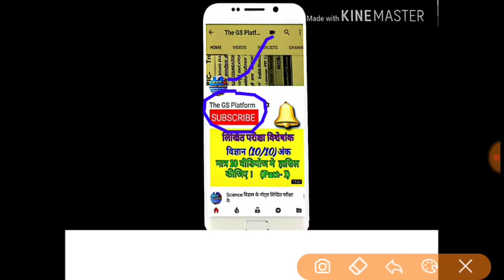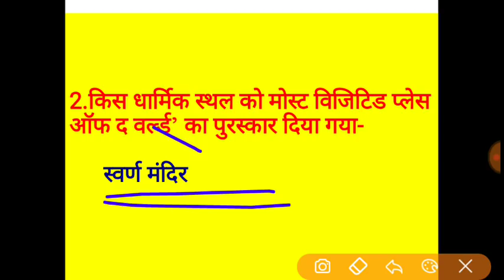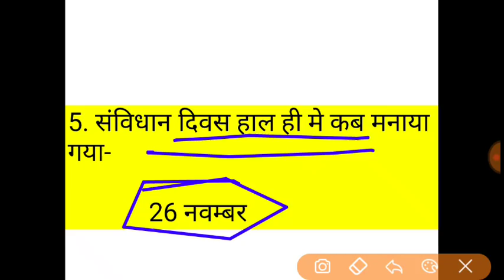Current Affairs Part -18 | करंट अफेयर्स भाग -18 likhit parichha current Affairs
विज्ञान विषय मे लिखित परीक्षा के लिए 10/10 अंक हासिल करने के लिए  इस वीडियो को देखे ।
किसी भी परीक्षा मे तुक्का लगाकर कैसे अंक बढ जाते है जानिए यह रहस्य जो किसी को नही है पता ।
महाविशेषांक जरूर देखे अगर आप सहायक अध्यापक लिखित परीक्षा देने जा रहे है व SSC CGL LDC UPPSC के लिए भी समान रूप से उपयोगी

इस वीडियो को देखकर आप सिर्फ पढ़ाई ही करेगे ।
इन 5 बातो को अपनाकर आप  अपना मन पढ़ाई मे अच्छी तरह से लगा सकते है
अगर आपका भी पढाई मे मन नही लगता तो यह वीडियो आपके लिए है ।